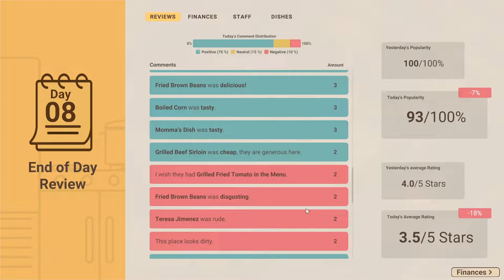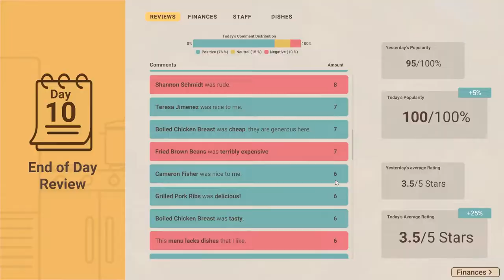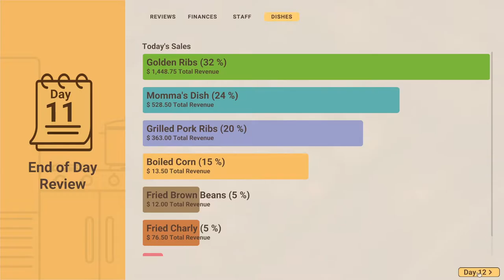Recipe for Disaster - Ep 6 - Mission 4, pt 2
Recipe for Disaster is a restaurant management sim with a devious social twist. Contend with willful staff, questionable cooking skills, demanding customers, and unreliable suppliers as you embark on a culinary misadventure to become the ultimate head chef!